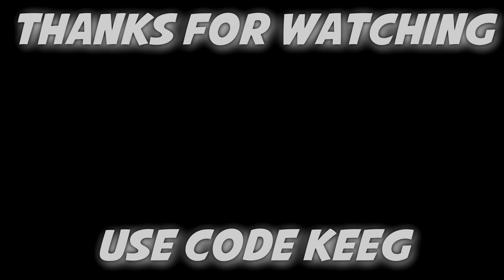Mood Swings 🌹 (Fortnite Montage)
Fortnite Montage called "Mood Swings", enjoy!
Song: Pop Smoke & Lil Tjay - Mood Swings
USE CODE KEEG IN THE FORTNITE ITEM SHOP!

CINEMATICS: Apollo M1K3